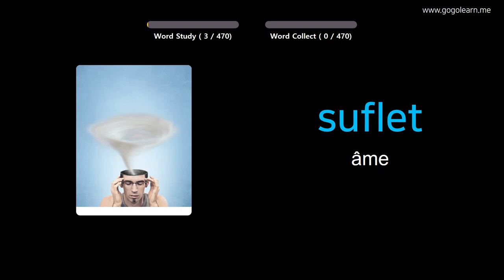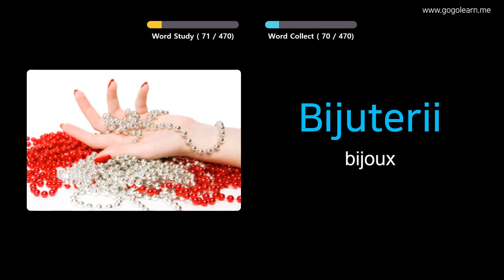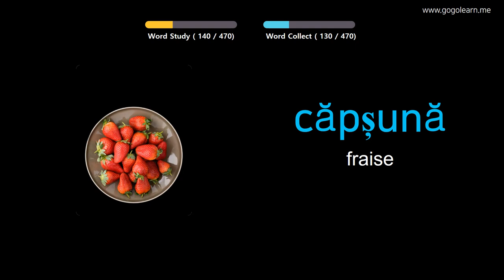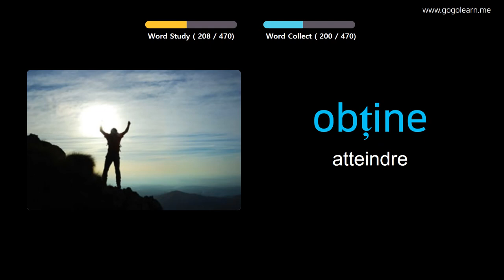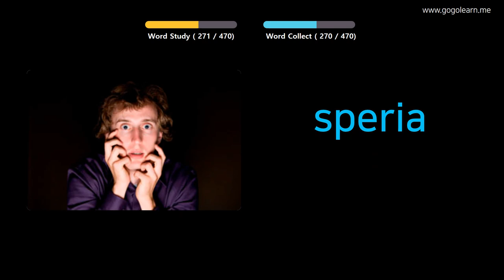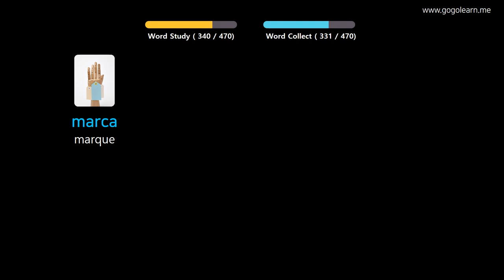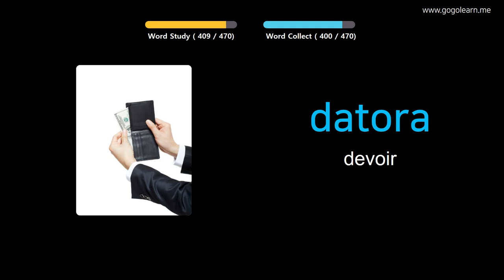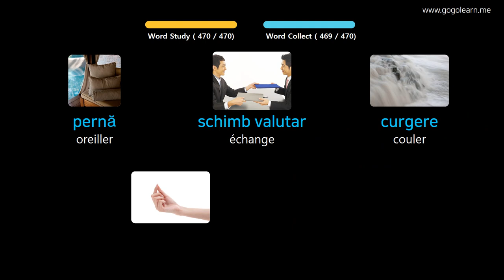Apprendre Le Roumain À Travers Des Images |Vocabulaire Roumain Collège De Base | Golearn